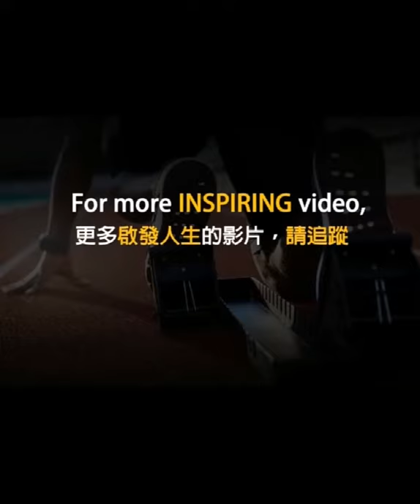没有冒险和失败的人生不是完美的人生!（丹佐 華盛頓）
給人生最好的建議：
没有冒险和失败的人生，就必定不是完美的人生！
丹佐.華盛頓 Denzel Washington